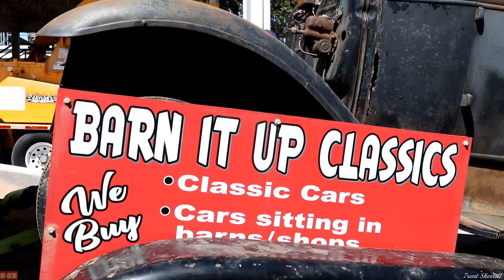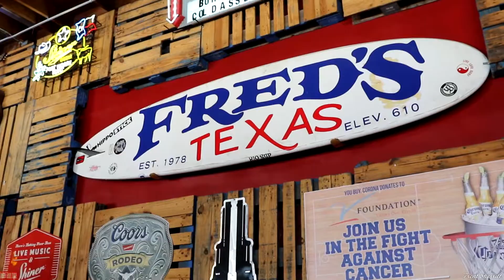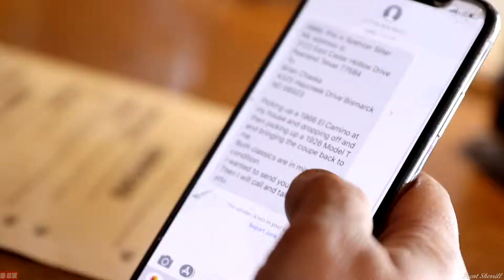FINAL GASSER DELIVERY BIG FILE 1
Spent time with Barn it Up while in DFW , delivery of this Gasser from CA to a the new TX Owner.
Please give our videos a Thumbs up and